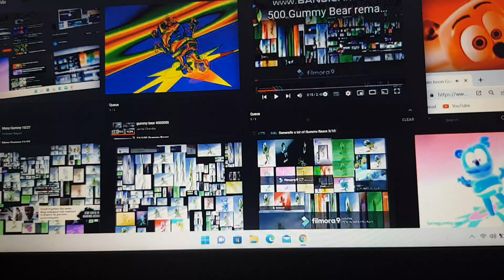Many Gummy Bears 13/27